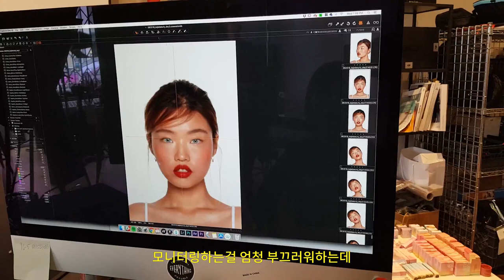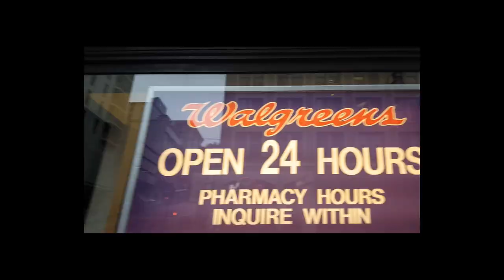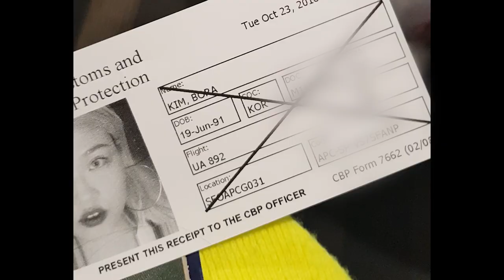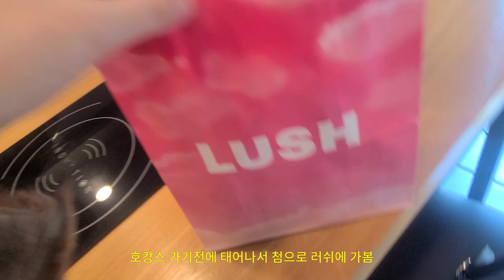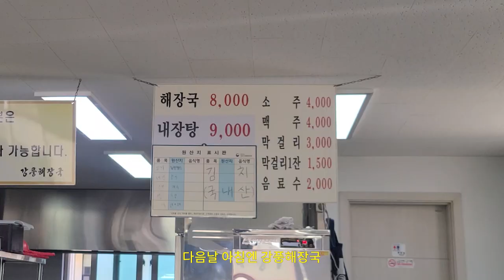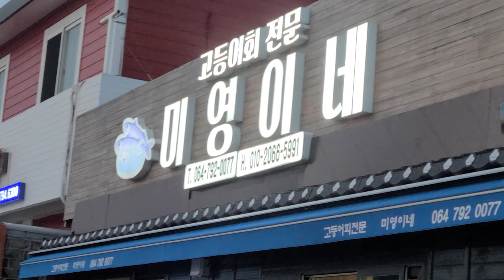vlog! 쫌쫌따리 여행+호캉스 (샌프란시스코,LA,제주,포시즌스호텔)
🎥 SONY AX-700 / GALAXY NOTE 10 / GALAXY S20